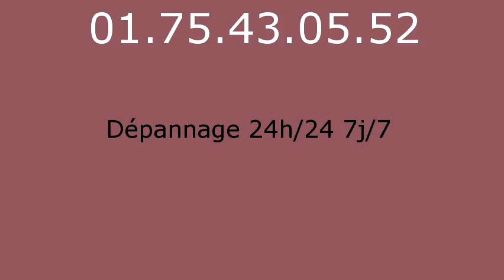Plombier Marchemoret - 01.75.43.05.52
Plombier Marchemoret. Plombier 77230. Plomberie Marchemoret. Depannage plomberie Marchemoret. Depannage chauffage Marchemoret. Plombier chauffagiste Marchemoret. Chauffage Marchemoret. Recherche de fuite Marchemoret. Assainissement Marchemoret. Degorgement Marchemoret. Entreprise specialise dans le depannage de plomberie d urgence sur Marchemoret. Devis Gratuit et immediat Marchemoret. Ouvert 7j/7 et 24h/24 sur Marchemoret. Plomberie 77230. Depannage plomberie 77230. Depannage chauffage 77230. Plombier chauffagiste 77230. Chauffage 77230. Recherche de fuite 77230. Assainissement 77230. Degorgement 77230. Nos Domaines d intervention sont : Recherche de fuite Marchemoret - Degorgement Marchemoret - Assainissement Marchemoret.